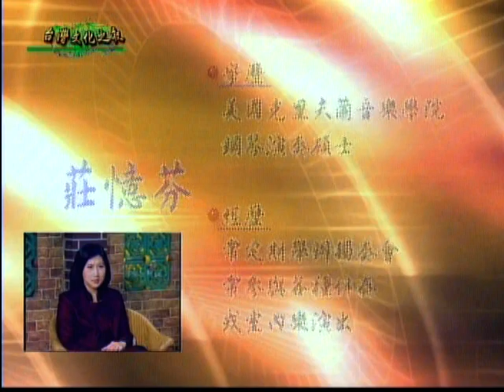台灣文化之夜（三）1/4 ~雙鋼琴林香蒂、莊憶芬 A Night with Taiwanese Culture E3, 1/4~2 Pianos, HsianTi Lin & Ifen Chuang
＂台灣文化之夜＂是一檔藝文性的節目，邀請音樂、藝術與文化相關的人士，一起暢談在我們這塊土地上孕育、發生的美事。原始播出是在當時有線的嘉視頻道。

這是2004年8月23日的錄影，本集邀請鋼琴家林香蒂與莊憶芬兩位老師來聊聊求學過程、合作的契機、樂曲的安排、以及音樂會的資訊。歡迎大家一起欣賞第一段的節目。

A Night with Taiwanese Culture is a program focusing on the music, arts, and culture that happening on our motherland, Taiwan. The original broadcasting chammel was "Chia-Shih Cable Channel.

A Night with Taiwanese Culture is a program focusing on the music, arts, and culture happening in our motherland, Taiwan. The original broadcasting channel was "Chia-Shih Cable Channel.

This program is in Mandarin, recorded on Aug., 23rd, 2004. The special guests are Ms. HsiangTi Lin and Ifen Chuang. They will share the learning, working together, planning on the music program, and the information about their performances. Please join our program for the 1st clip.